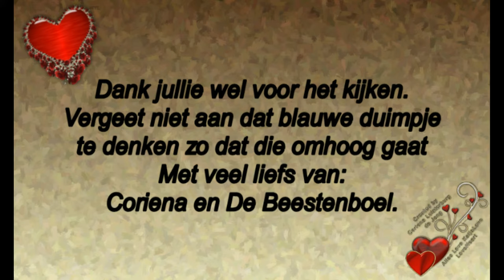Vrijdag 31 januari wachten op Rebecca en Astrid komt eten #667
Megapixels: 16 megapixel
Optische zoom: 12x
Beeldsensorformaat: 1/2.33 inch
Beeldstabilisator:  Ja
Digitale zoom: 4x

Samsung Galaxy S5:
Resolutie 720x1280